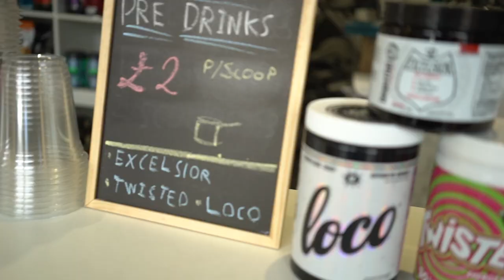OLD GUY HIT MY CAR | GOOD KARMA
In this episode i get my car door hit and I chat about good karma because of the genuine nature of the man who done it. I Also chat about what I'm going to be doing fitness and diet wise over the next few months.